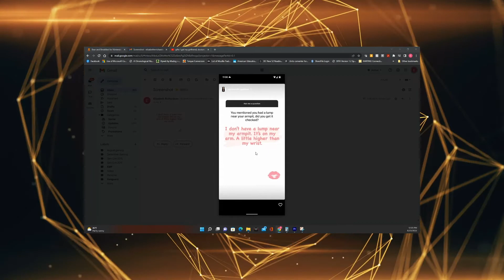Amber Starts Her Immobile Q&A Series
Amber answers questions from her community tab